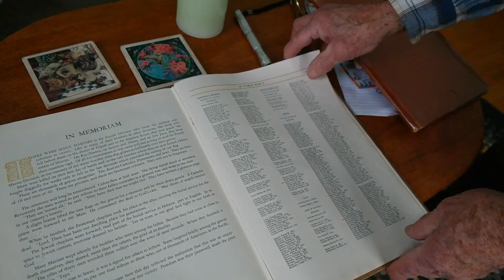David Reynolds remembers Iwo Jima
David A. Reynolds of Richmond served in the Marines and landed on the beach at Iwo Jima 70 years ago as a corporal in the Baker Co. 2nd Battalion, 24th Regiment of the 4th Marine Division.